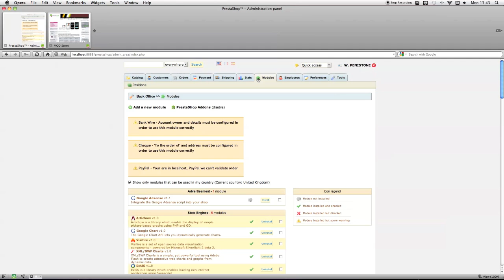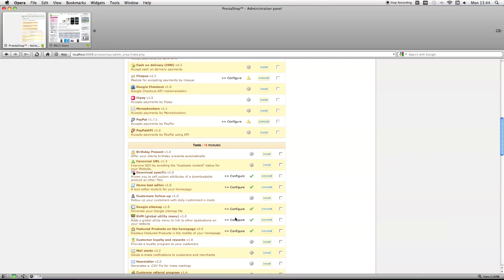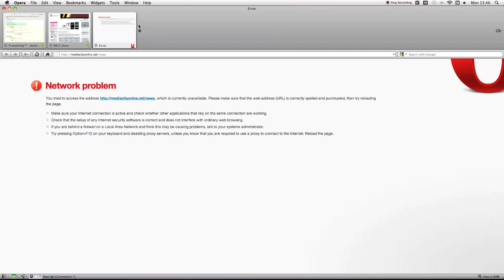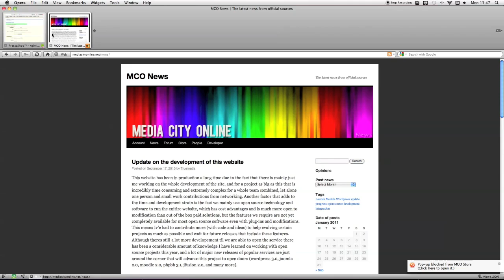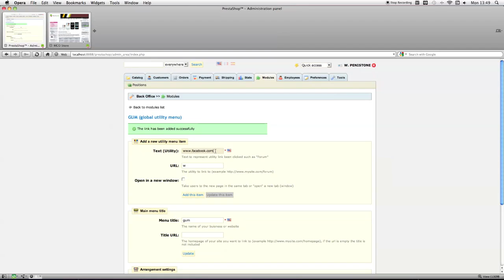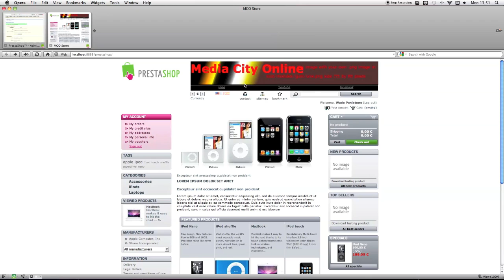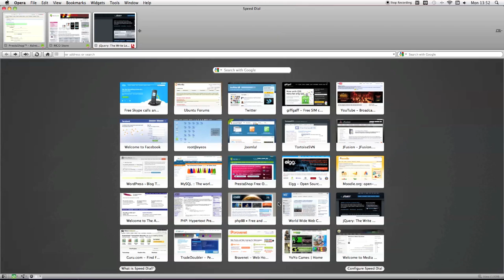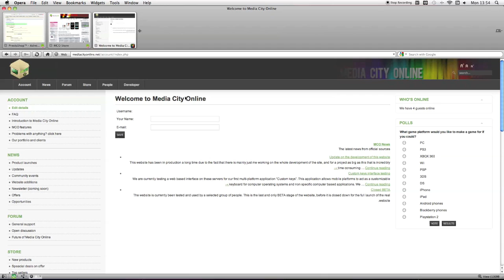PrestaShop GUM (global utility menu) demo V1.0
This is a live demo and a general showcase of one of my PrestaShop modules called GUM (global utility menu). This allows you to modify and create banners and links at the top of your prestashop site.

For in-depth specifications and important information please see the topic on the prestashop forums

(30 euros)